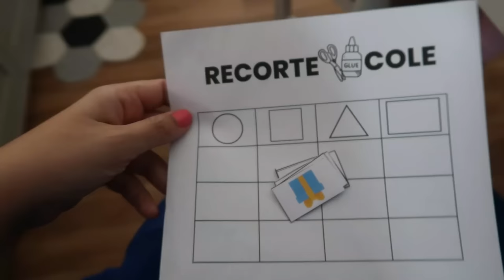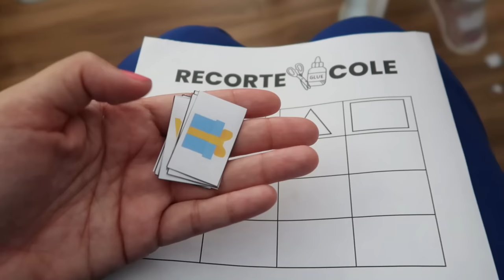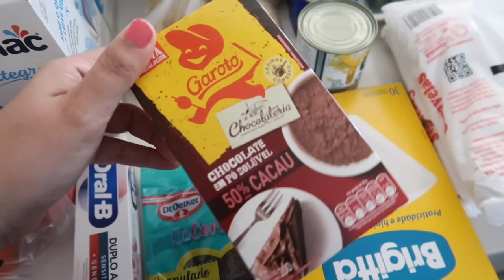VLOG ♥ UM DIA COMIGO - organização da casa, bolo delicioso de banana com caramelo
Oi gente mais um vlog da nossa rotina em familia. No vlog de hoje vou compartilhar nossa rotina. Fiz um bolo de banana com caramelo delicioso e mais

2 ovos
1 xícara de açúcar
2 xícaras de farinha de trigo
1/2 xícara de óleo
200 ml de leite
1 colher de fermento quimico
calda:
1 xicara de acucar
3/4 xicara de agua

Editor: Filmora